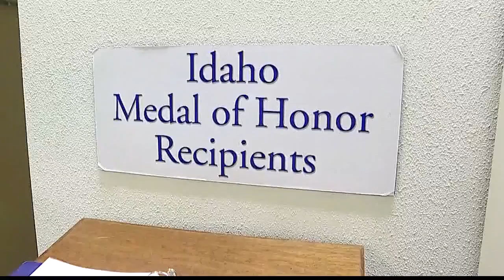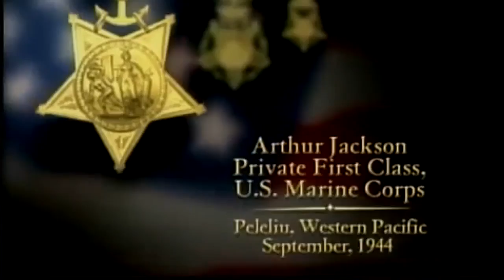Idaho loses a hero